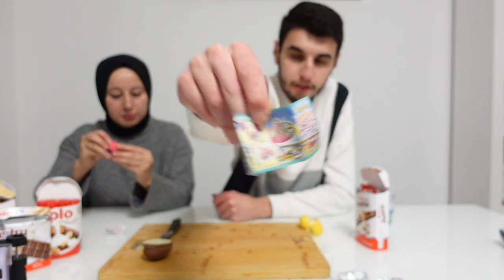KINDER CIKOLATALARI DENIYORUZ